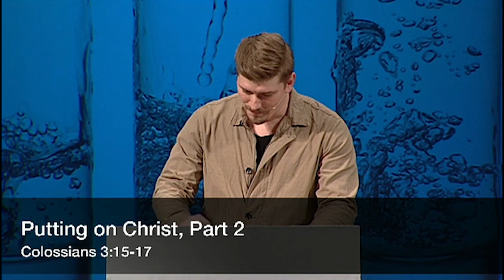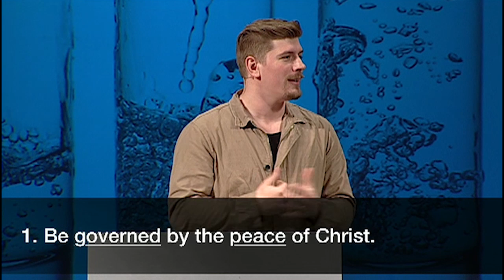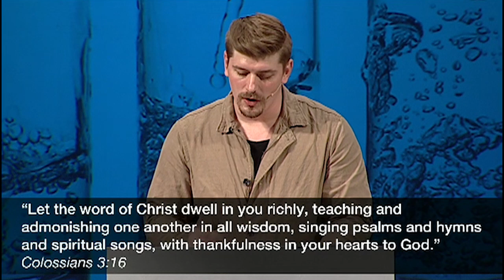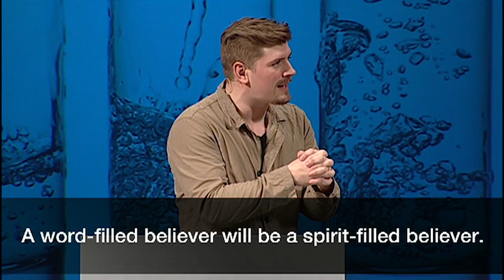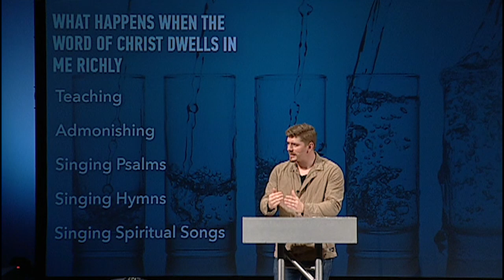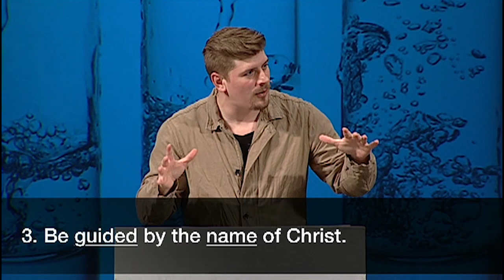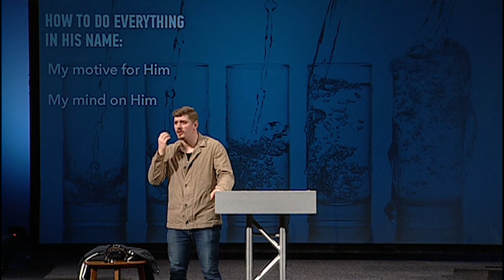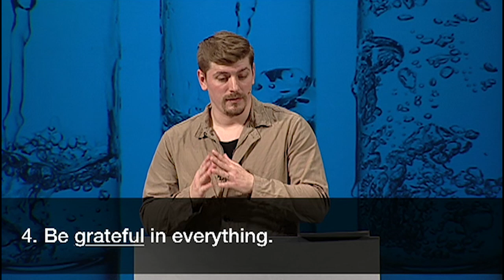Putting on Christ, Part 2 | Pastor Tommy Creutz, April 28, 2019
Don’t let anything take the joy of the Lord away from you. Open your Bible and join us in Colossians 3:15-17.